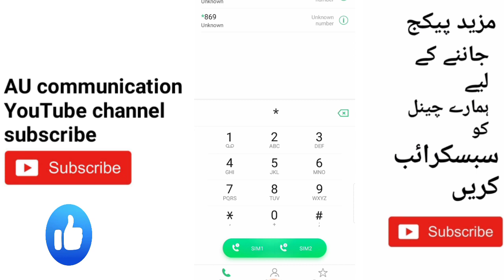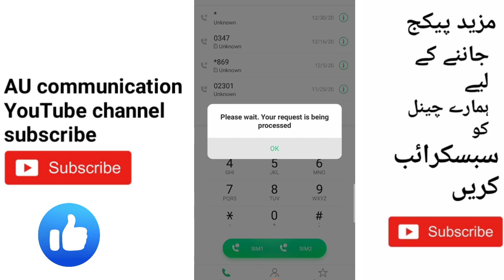Zong free internet offer 2022||zong free new mobile offer code||samsung vivo infinix oppo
Zong dy rha hai new mobile khreedny py 12 gb data bilkul muft 2021